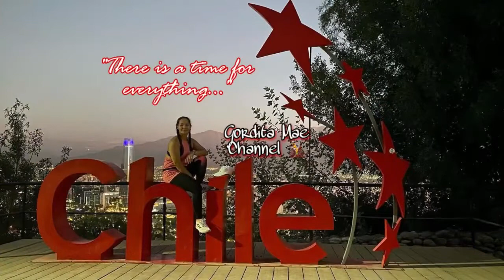HIKING UP THE HILL | SAN CRISTOBAL HILL | CHILE | GORDITA MAE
Me and my friend walked up the hill.